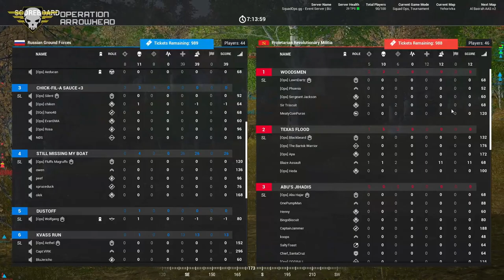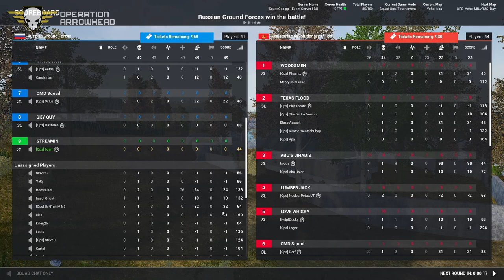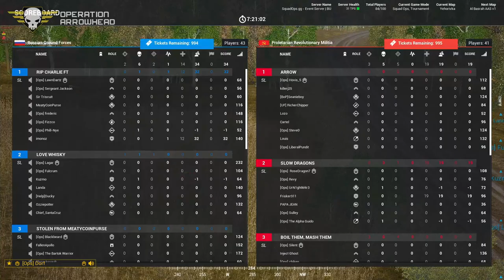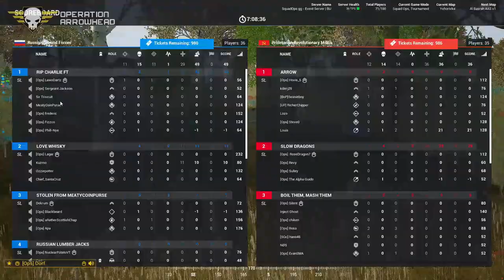SquadOps | 1 Life Operation: Arrowhead 11-28-2020 w/ bcarr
00:00 Intro
06:25 Round 1 - Russian Briefing
09:40 Round 1 - Militia Briefing
11:15 Round 1 - Live
1:04:16 Round 2 - Russian Briefing
1:10:34 Round 2 - Live